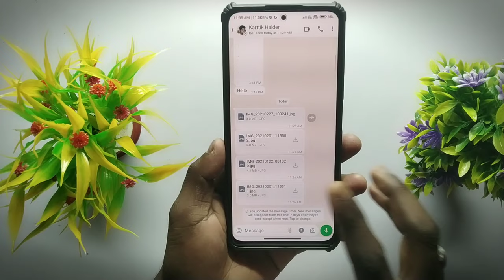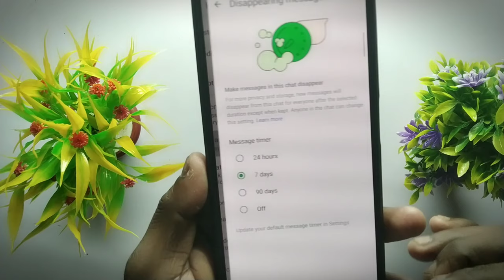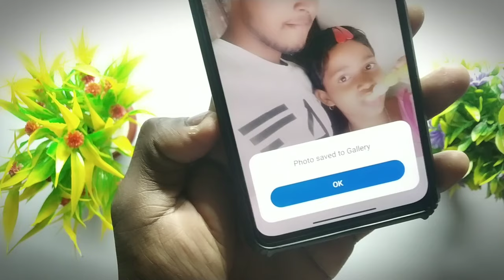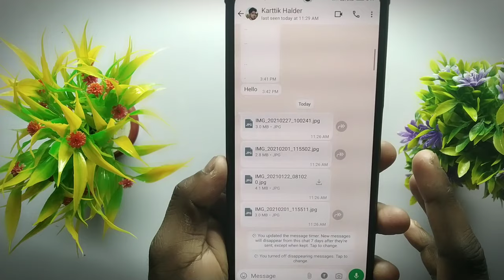Whatsapp Document Photos Not Showing In Gallery | Whatsapp Document Photo Not Save In Gallery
➤About video :-whatsapp document photos not showing in gallery | whatsapp document photo not save in gallery

.(Techy kartik Family).